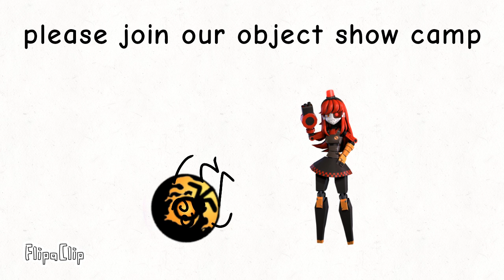object show camp of a lifetime sign ups ended (10/10)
people I think would join

people who joined
a teacher at me school as purple pen
a freind of mine as piece of paper
another friend of mine as fire man
@ineedmilk8787  as pants
and someone I can't type the username as paintbrush
@Imvisiblelikeair as key
@michaelproductions4910  as plant pot
@YOKO-c4l  as random block
@Cam_draws-i2f as youtube